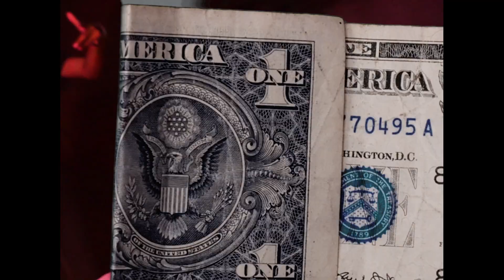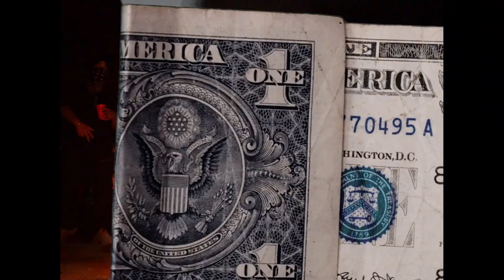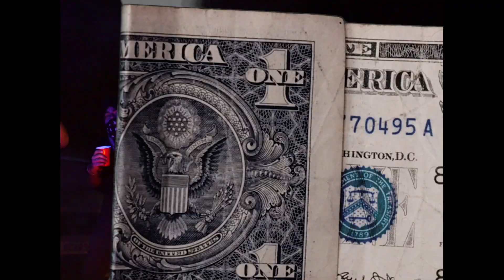Dead Shot (Official Music Video) | Harry singh | Tejbir Fateh | Latest Punjabi Song 2022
New Punjabi Song 2022 Dead shot

Credits:
The Project By Sanjay Rana & Harry brown
Singer : Harry Singh
Lyrics : Harry Singh
Mixed Mastered : Yasha
Art / Video Editor : Skuby Beatz
Directed By : Tejbir Fateh
Label : Gem Beat Record inc 2022
Special Thanks : Prabhjot singh,Ashwani ,Rajpreet singh,Raman Rathor,Sarbjot,Prince.